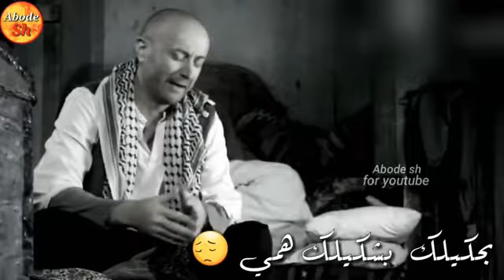٢١ أغسطس، ٢٠١٨